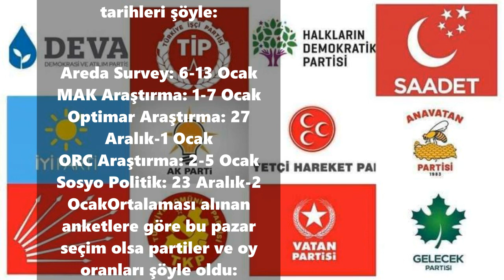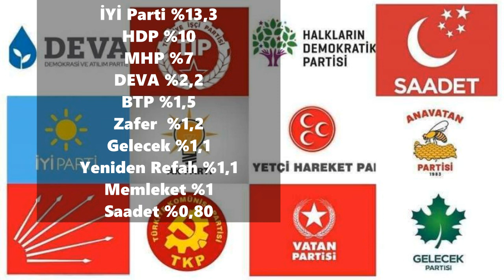Ocak ayında yapılan 5 anketin ortalaması alındı! İşte partilerin oy oranları